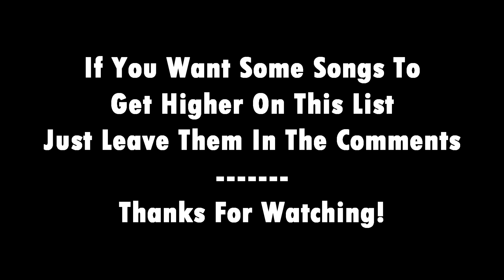Top 15 EDM Hits/Drops Week:281 Best Of Future House, Trance, Big Room, Trap & Bass House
Tracklist:
15:Rivero & Triangle:Wickd (Maxximize)
14:Jonas Blue:Polaroid R3hab Remix
13:Gattuso:Dance Stay High
12:Virtual Riot:Come With Me
11:Loge21:Detroit (Musical Freedom)
10:Faruk Sabanci:Roots (Armind)
9:Protostar & Muzzy:Meltdown (Monstercat)
8:La Roux:In For The Kill Endor Remix Jerome Price Edit
7:Tynan:Origin
6:Kuuro & Clockvice:1000 Cuts (Monstercat)
5:Brohug:In My Hand (Confession)
4:Crime Zcene:Tribal (Fonk)
3:Memba & WiDE AWAKE:Vexed (Musical Freedom)
2:Bassjackers & Wolfpack:Zero Fs Given (Smash The House)
1:Thomas Newson x Jack Note:Oh Babe (Revealed)